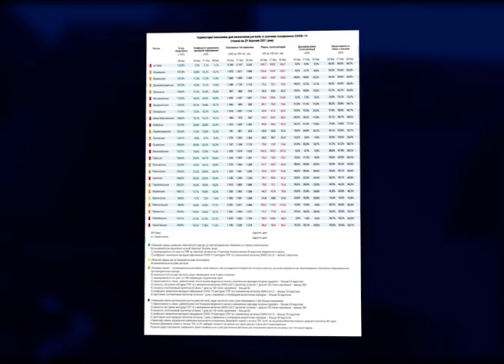Спалах Covid-19 у Херсонській обласній лікарні. Чи вийде Херсонщина із "жовтої" карантинної зони?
У Херсоні зафіксували спалах захворювання на COVID-19. Місцем масового розповсюдження інфекції стала Херсонська обласна клінічна лікарня. Позитивні результати тестів отримали 30 пацієнтів та 25 медичних працівників даної лікарні. За словами першого заступника голови Херсонської облдержадміністрації Дмитра Бутрія, на території медзакладу введено тимчасові обмеження. Про це він заявив під час проведення щоденного брифінгу.

Дмитро Бутрій додає, перевірити саме цих медичних працівників на захворювання коронавірусною інфекцією вирішили не випадково.

Попри спалах Covid-19, Херсонщина – єдина область, яка наразі перебуває в «жовтій зоні» карантину. На вихідних захворювання підтвердили в 339 жителів. Щодо районів, то в кожному наразі різна епідеміологічна ситуація.